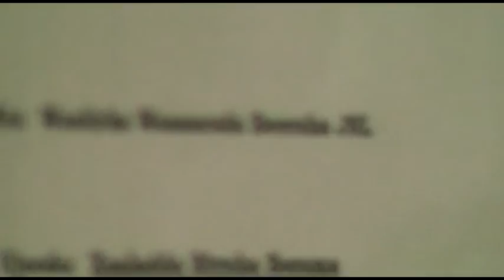7 6 2016 Borama Biyo La'aanta Borama Soo Foodsaartay Oo Laga Hadlay